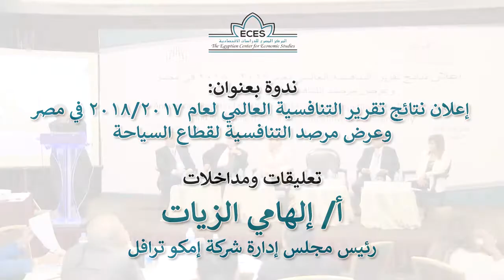تعليق أ/ إلهامي الزيات على نتائج مرصد التنافسية لقطاع السياحة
تعليقات ومداخلات أ/ إلهامي الزيات، رئيس مجلس إدارة شركة إمكو ترافل على نتائج مرصد التنافسية لقطاع السياحة